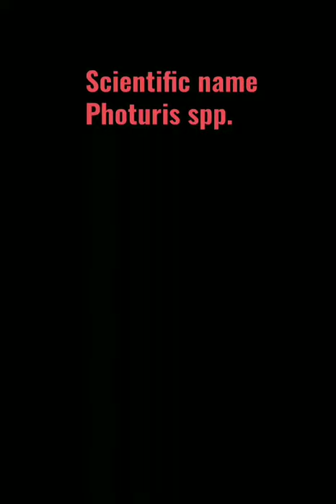Fire fly / Lighting bug / Glow worm: Classification